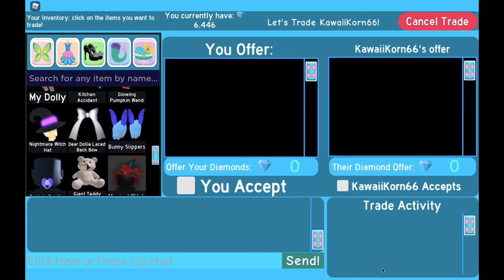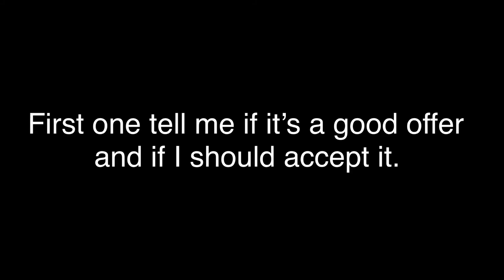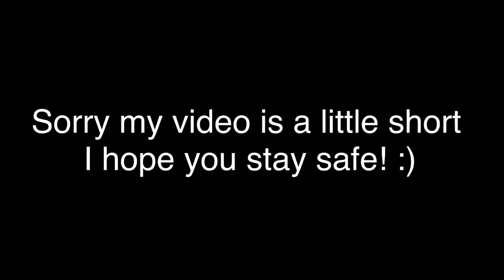What people offer for the giant teddy bear in royal high! (First video)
Hey guys! Today I will be showing you what people offer for the giant teddy bear! I know it’s a little cheesy but yeah. It’s my first video and my voice sounds horrible but please enjoy! :) I hope you all have a great weekend and stay safe!

I played on Roblox a game called a royal high.